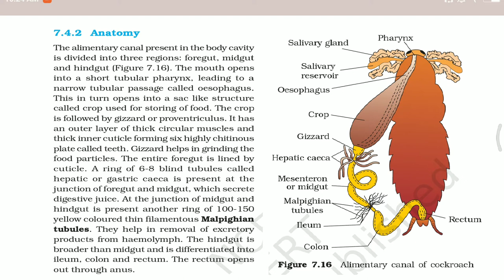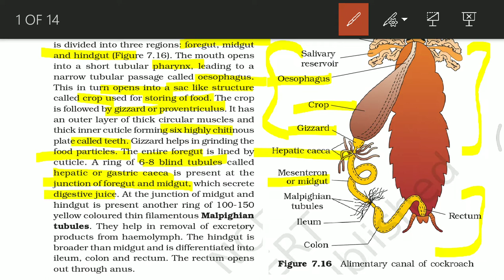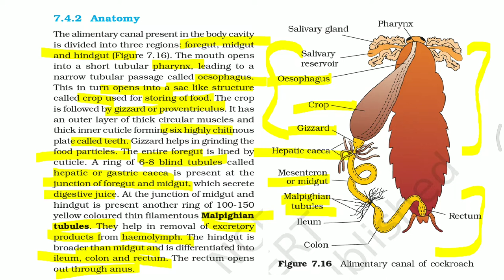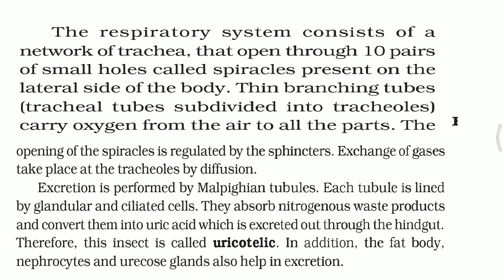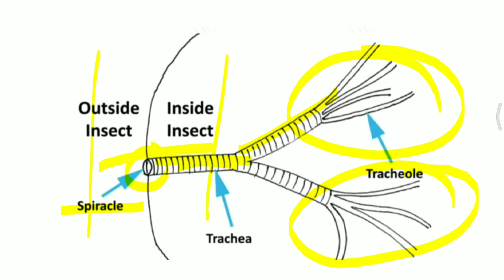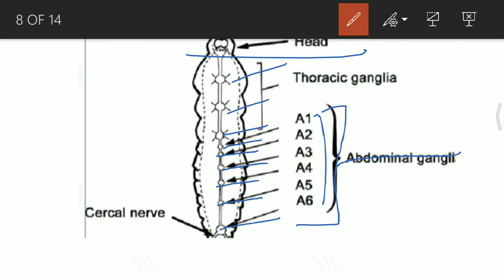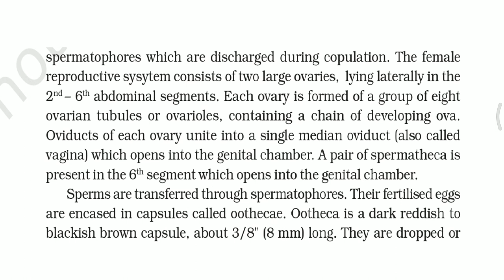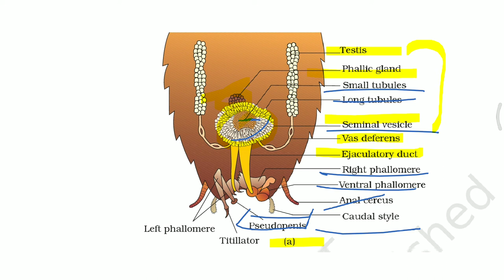COCKROACH - Structural Organisation in Animals (Biology) Class 11 Lecture 5 for NEET/AIIMS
PHYSICS BOOKS

1: HC Verma of Physics Vol 1 and Vol 2

2: Pradeep Fundamental Physics

3: Objective NCERT at your Fingertips

For CHEMISTRY

1: Dr. OP Tandon Textbook -

BIOLOGY BOOKS

1: Truemen Biology Book (2018 edition)

2: Pradeep Publication Biology

3: Dinesh Objective Biology

3. Chapter 1 The living world

13. Animal Kingdom Chapter 4

Class 12th